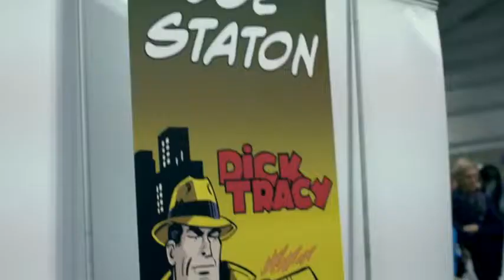Real Life Peter Griffin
Robert Franzese cosplaying as the real life Peter Griffin goes to New York Comic Con 2014.